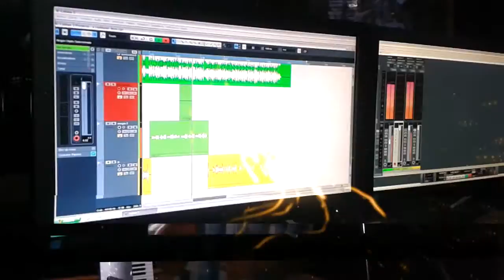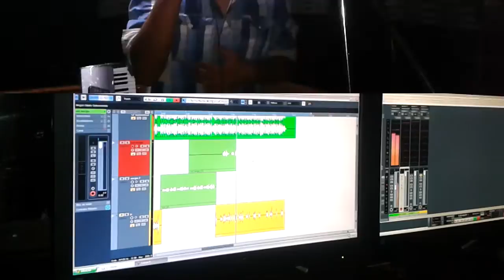jc & sergio - a cualquier hora